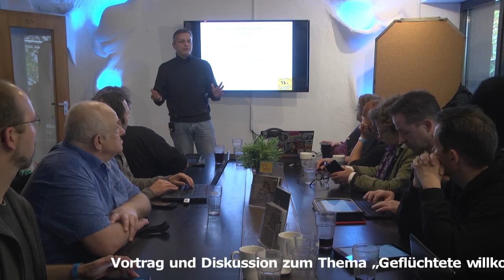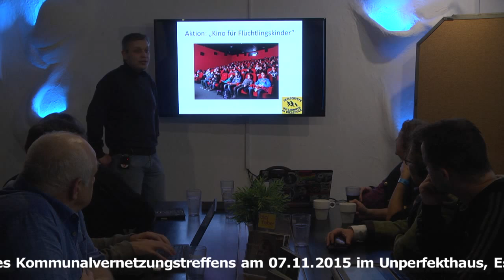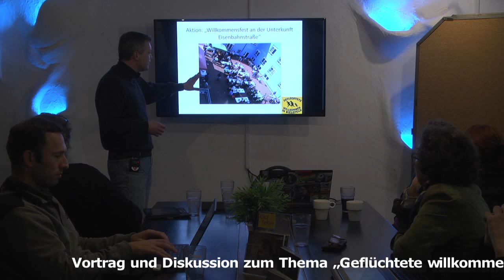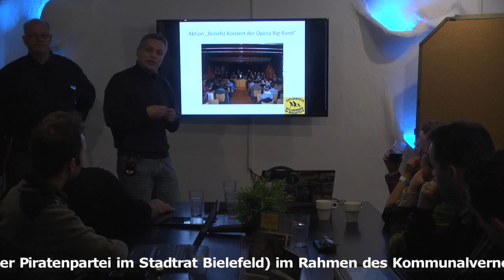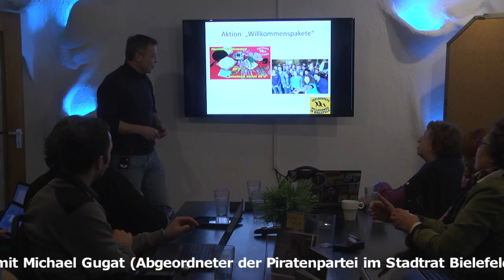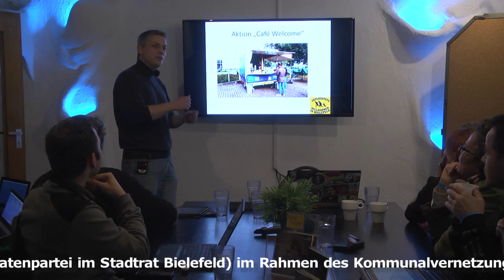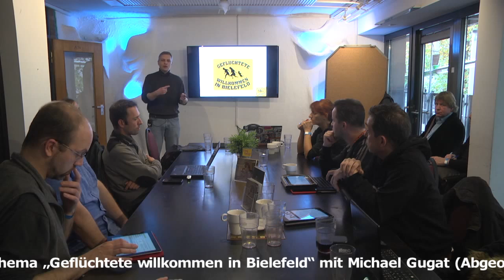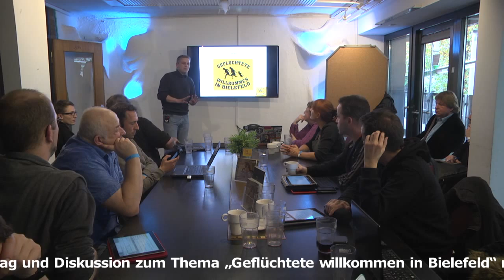Michael Gugat stellt das Projekt „Geflüchtete willkommen in Bielefeld“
Michael Gugat ist Abgeordneter der Piratenpartei im Stadtrat Bielefeld. Die Veranstaltung fand im Rahmen des 4. Kommunalvernetzungstreffens am 7.11.205 im Unperfekthaus, Essen. Mehr zur Veranstalgung